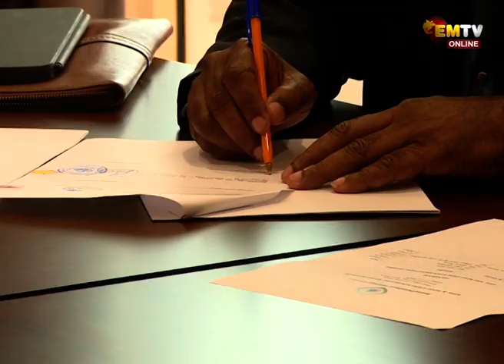STEM SCHOLARSHIP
In a Transformative partnership with the National Department of Education, Kumul Petroleum Holdings Limited announced today that they will sponsor 30 of the country's 2025 STEM Students.